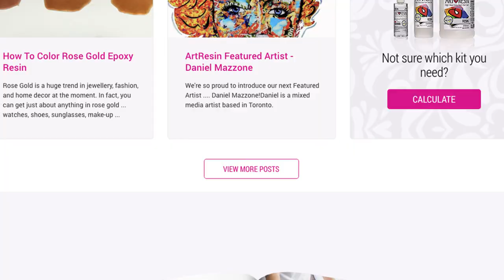How To Resin Metal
Today, we demonstrate how to resin over an aluminum print!

Covering prints on metal with ArtResin is easy - in fact, epoxy resin takes an aluminum print next level, sealing it and giving it a glossy, professional finish that makes the colours POP!

Measure, mix, pour, spread, cover and wait, and in 24 hours your metal print will go from good to gorgeous!